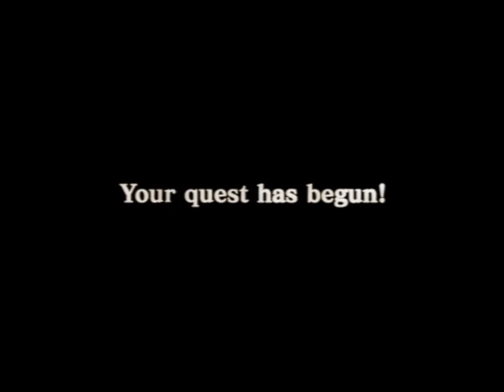Dragon Quest VIII: Journey of the Cursed King (PS2) - Part 1